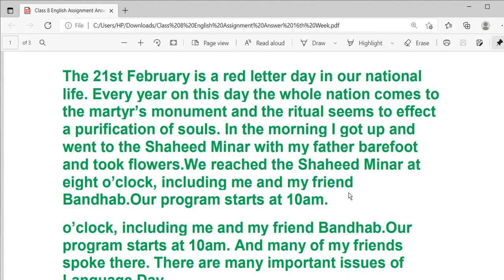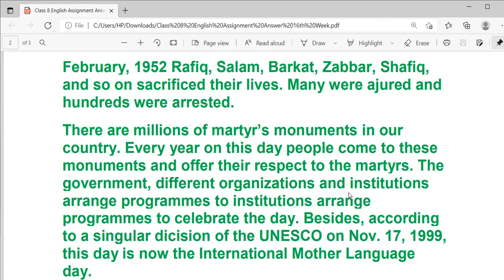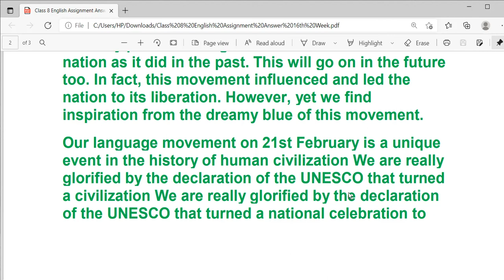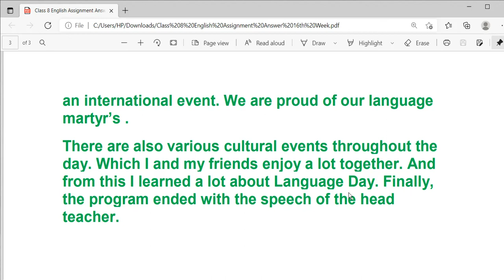১৬তম সপ্তাহ ৮ম শ্রেণীর ইংরেজি এ্যাসাইনমেন্ট 16th week English Assignment Answer Class 8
১৬তম সপ্তাহ ৮ম শ্রেণীর ইংরেজি এ্যাসাইনমেন্ট  16th week English Assignment Answer Class 8